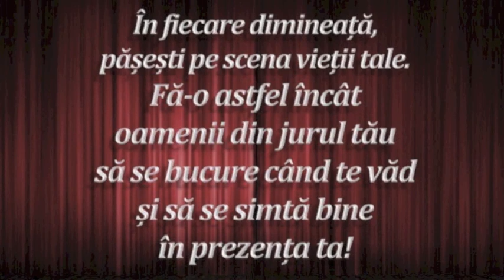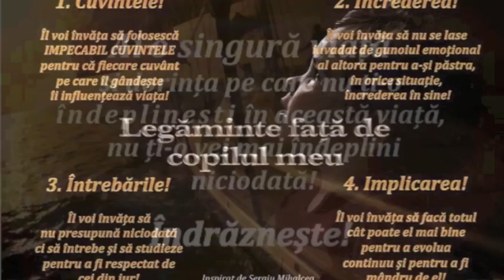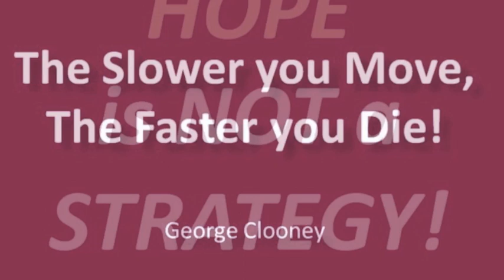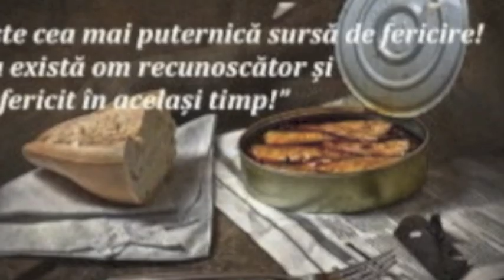100 de zile de Motivatie Accelera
Incepe fiecare zi cu o cafea si o portie de Motivatie!
Te astept pe Facebook = Bogdan Comanescu